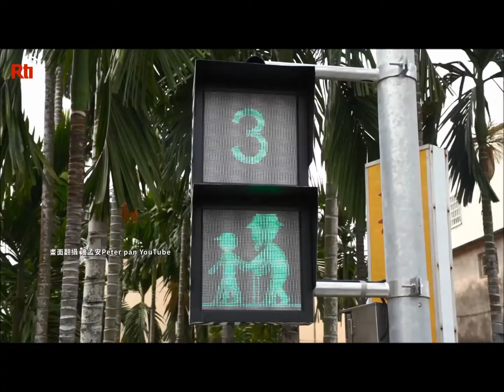Đợi đèn đỏ chán nản không biết làm gì? Đèn tín hiệu ở khắp Đài Loan đua nhau phát huy sáng tạo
Đợi đèn đỏ, đừng cúi đầu xem điện thoại, ngẩng đầu lên, bạn sẽ nhìn thấy những chiếc đèn tín hiệu ngộ nghĩnh thú vị, đôi lúc còn phát ra cảnh báo nhắc nhở người đi đường. Hiện tại một số địa phương của Đài Loan có lắp đặt những chiếc đèn tín hiệu rất dễ thương, thậm chí còn kết hợp với lễ tiết hay tuyên truyền phòng dịch.

Ở Gia Nghĩa, trên cột đèn tín hiệu ngay đối diện trường Trung học nữ sinh Gia Nghĩa, hình tượng người đi đường màu xanh lá được thay bằng cô gái mặc váy, với chùm tóc đuôi gà bay phất phơ trong gió, ai nấy đều cảm thấy thích thú.
Lịch phát sóng chương trình
Inbox: m.me/banvietnguRTITaiwan